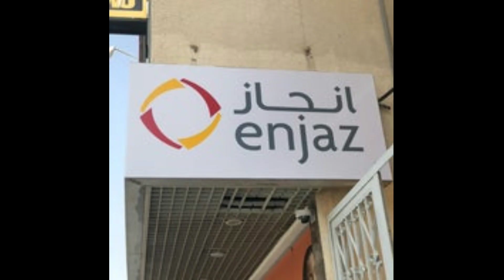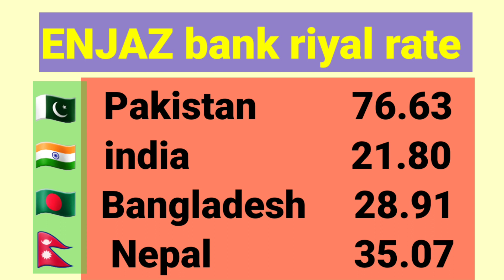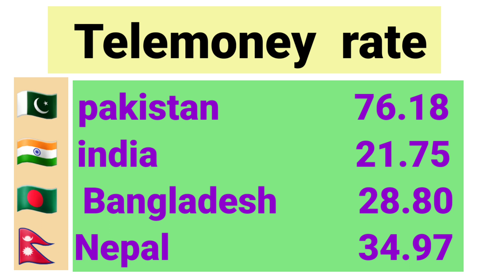saudi riyal rate today/today currency exchange rate/pakistan india bangladesh nepal riyal rate/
پاکستان میں آج ریال ریٹ
انڈیا میں ریال ریٹ